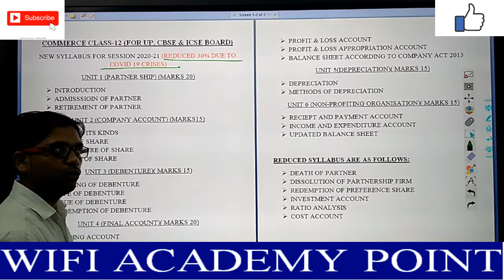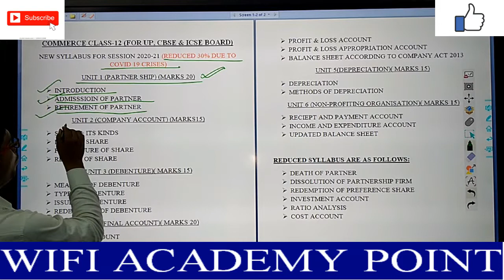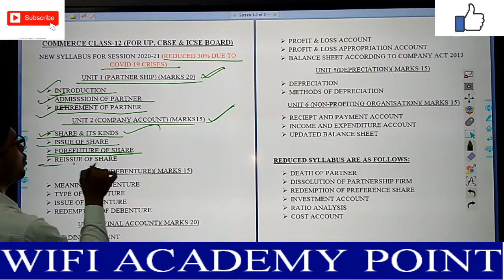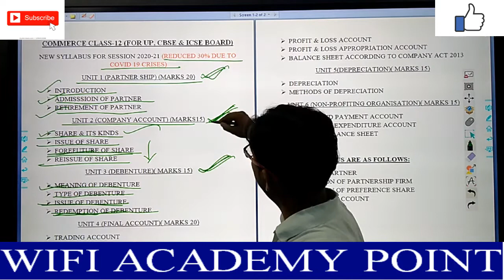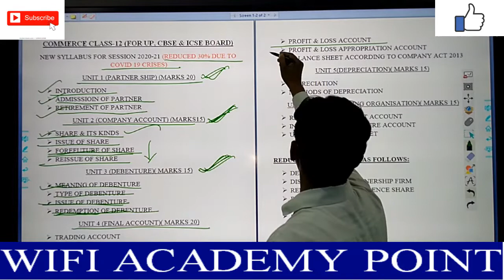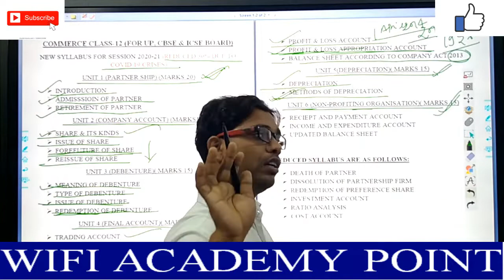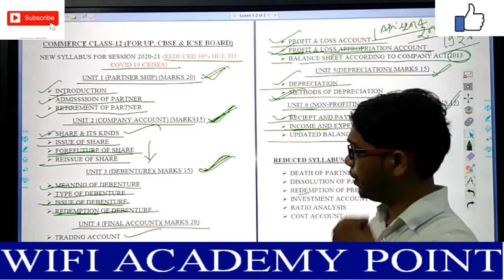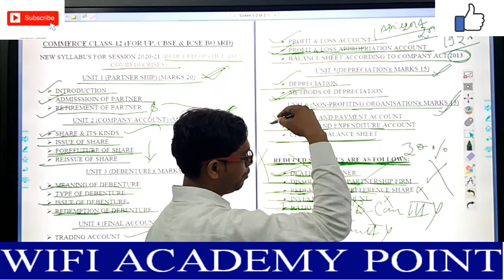NEW SYLLABUS 2020-2021 FOR 12TH COMMERCE - BY ASLAM SIR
Hey guys in this video i have explained the new syllabus and the syllabus which is reduced for 12th commerce for session 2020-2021.